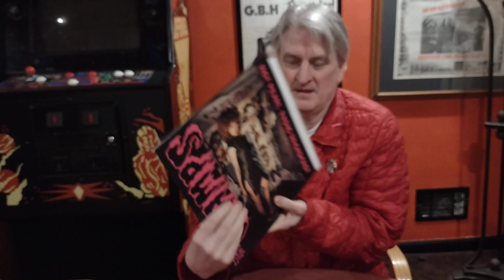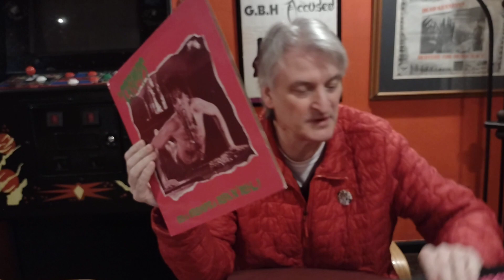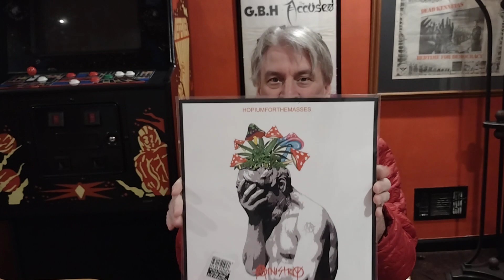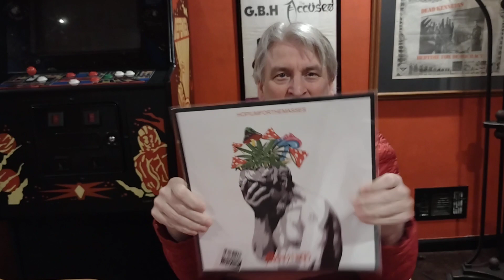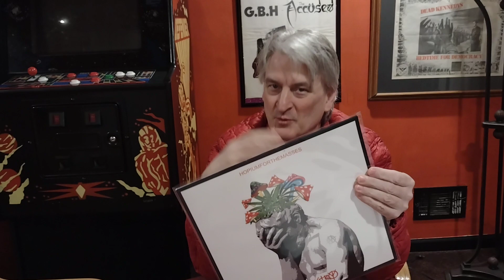My memory has CRAMPS.